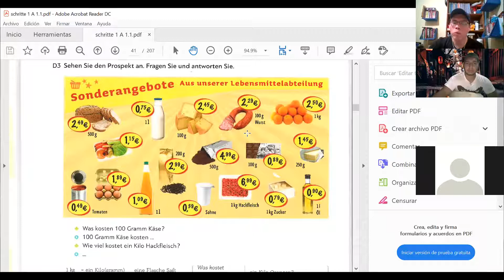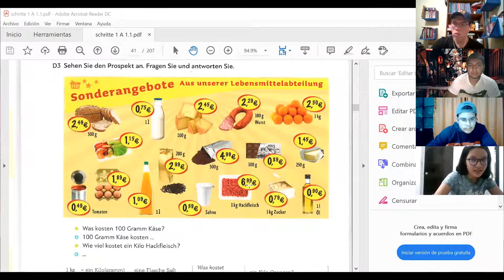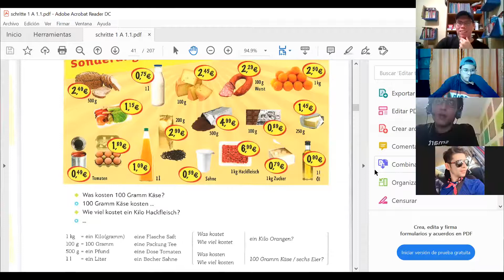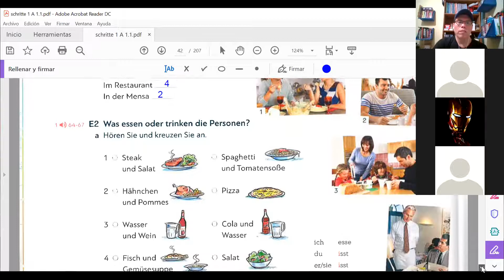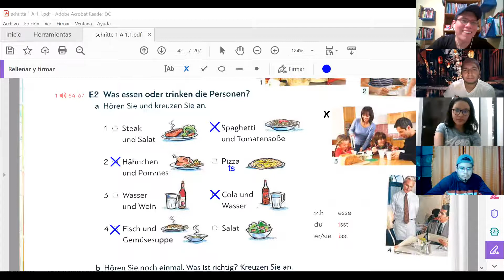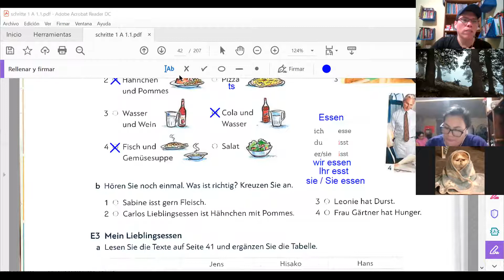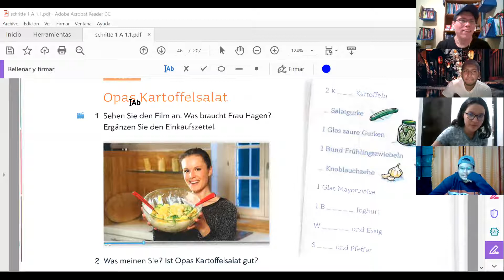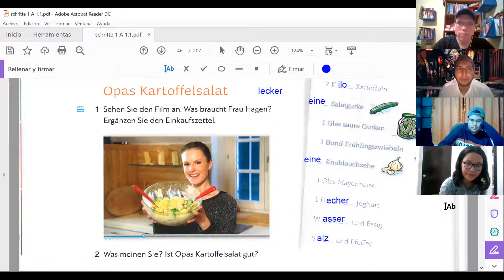Clase de Alemán ICATEGRO Deutsch 23